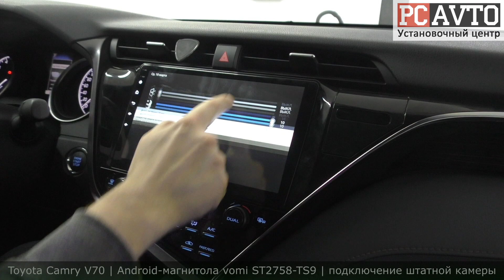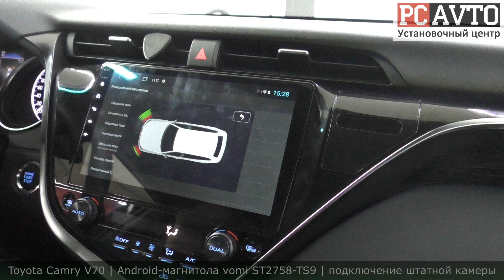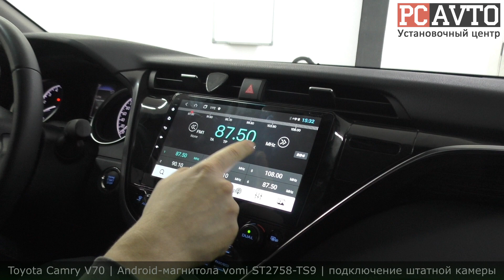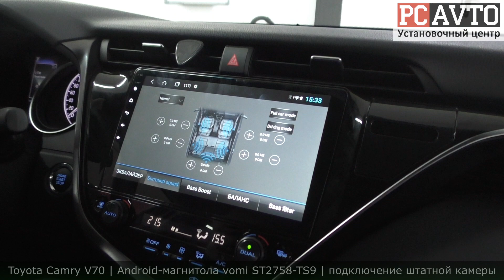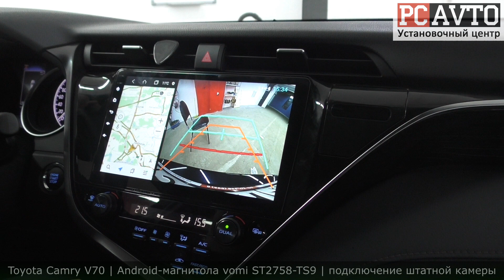Toyota Camry V70 2019 | замена штатной магнитолы vomi ST2758-TS9